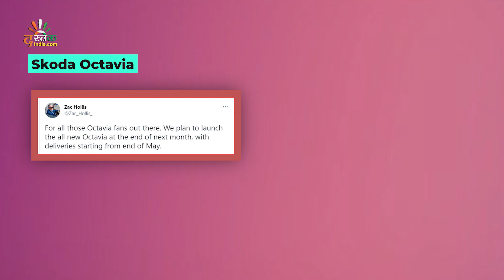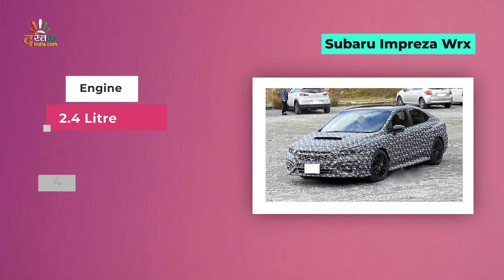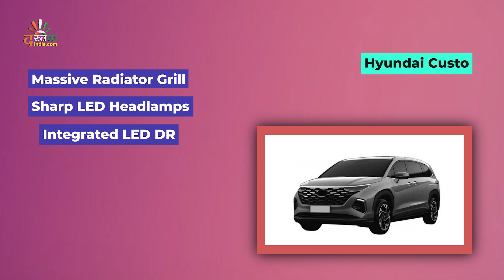Skoda Octavia, Tata HBX, Audi S5 Sportback, Benelli TRK 502X, Aston Martin Vantage V8, Hyundai Custo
Dastak Auto News - Skoda Octavia, Tata HBX, Audi S5 Sportback, Benelli TRK 502X, Aston Martin Vantage V8, Hyundai MPV Custo